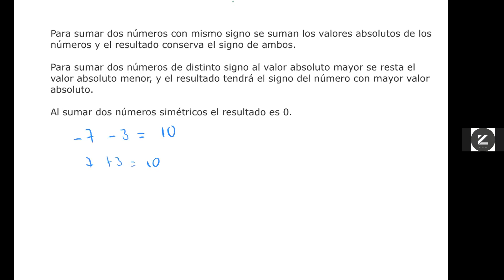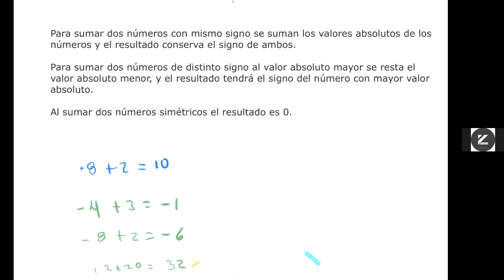1° Secundaria - Matemáticas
SUMA Y RESTA DE NÚMEROS ENTEROS